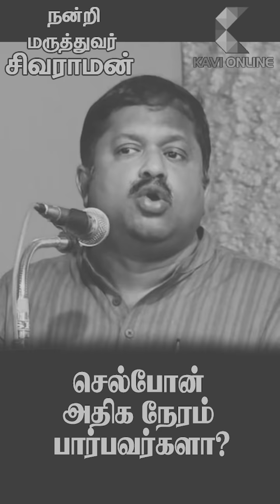செல்போன் அதிக நேரம் பார்பவர்களா | Dr Sivaraman | Kavi Online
Credit To: Dr.G.Sivaraman